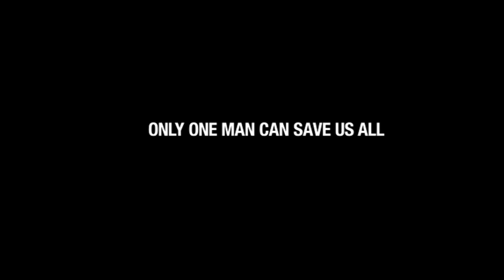Elon Musk AI Movie Trailer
He tried to warn us, but nobody listened.